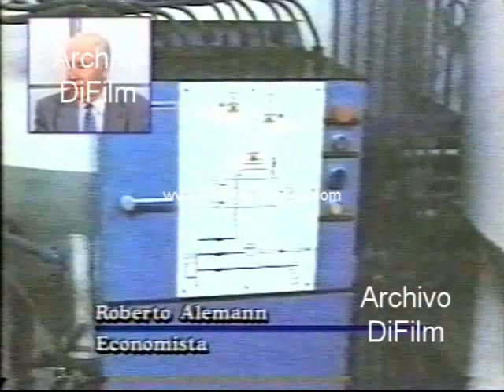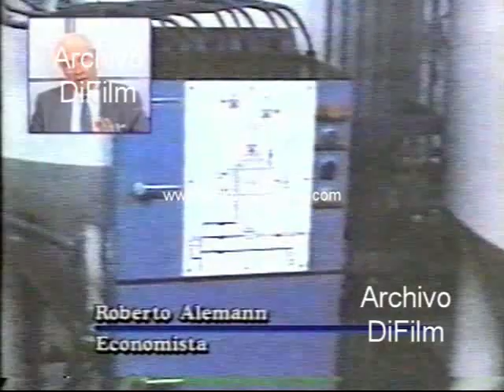Roberto Alemann opina del NAFTA y del Mercosur 1994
Entrevista al economista Roberto Alemann: -¿Por qué no nos conviene desde su punto de vista ingresar al NAFTA? -¿En cierto modo se trataría de una apertura unilateral? -¿No podría ingresar el Mercosur como bloque al NAFTA? -¿Geográficamente nosotros estamos muy lejos de esos países, eso en que nos perjudicaría? -¿O sea la economía apunta más que nada a una regionalización en el comercio, es decir, armar bloques por regiones? -¿Qué pasaría con la industria argentina si tuviera que competir con la norteamericana? -¿Además nuestros socios comerciales mas importantes son Europa y Japon, que pasaría si nosotros le diéramos preferencias a nuestro comercio con Estados Unidos que además tiene un déficit comercial de 2500 millones de dólares? -¿Pero los defensores del Nafta dicen que el Nafta domina el 25 por ciento del mercado mundial? -¿Claro pero además los productos que Argentina si le puede vender a Estados Unidos que son los productos agropecuarios, en los Estados Unidos tienen gran producción, son economías competitivas? -¿Quizás el poder en Argentina sea entregarse en el Mercosur para que de esa manera negociar con más fuerza las restricciones que tiene América del Norte? -¿El otro día apareció un artículo del presidente de la comisión de relacione exteriores de la cámara de diputados, el dice que favorecería nuestro ingreso al Nafta porque dejaríamos de tener el déficit comercial que tenemos con Estados Unidos? Insert con la actividad industrial automotriz. Fachada del ministerio de Economia y transito vehicular por la calle. Imagen de Domingo Cavallo en conferencia de prensa.
Fecha: 5/4/1994
Duración: 10 minutos 12 segundos
Código: V-00762